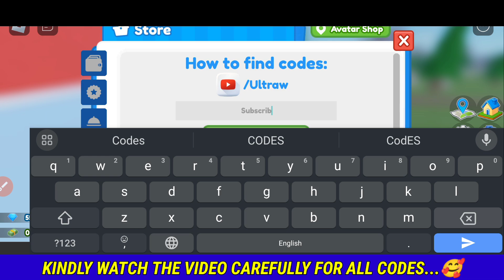✨Ice Pop✨ RESTAURANT TYCOON 2 CODES - ROBLOX RESTAURANT TYCOON 2 - RESTAURANT TYCOON 2 CODE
All New codes 2023...🤗

If you faced expired codes in this video then this video had been out of date. Please watch latest video in my channel.

[About RESTAURANT TYCOON 2]
Restaurant Tycoon 2 is the second installment of the Restaurant Tycoon series, made by Ultraw. It was released two years after "Restaurant Tycoon.